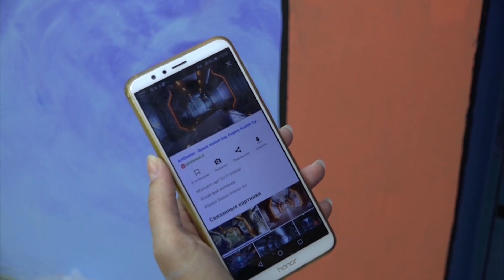Космическое преображение: Необычная творческая площадка скоро откроется в Старом Осколе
Команда добровольцев уже месяц трудится над превращением библиотечного помещения в современный зал искусств. Проект реализуется при грантовой поддержке культурной платформы АРТ-ОКНО благотворительного фонда «Искусство, наука и спорт».